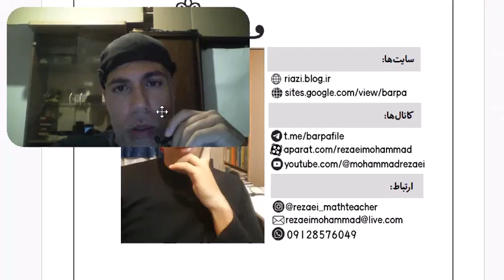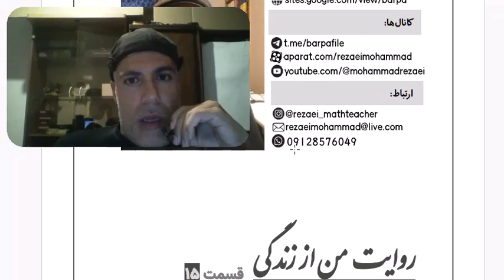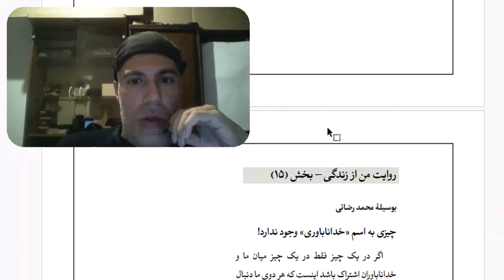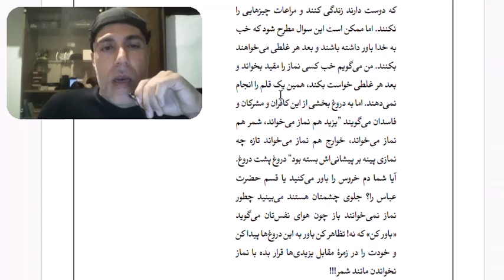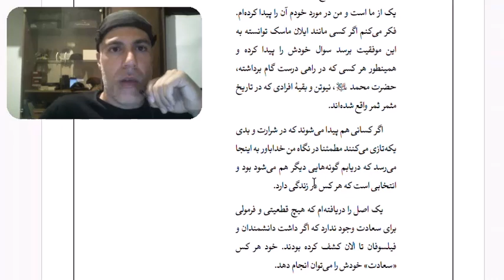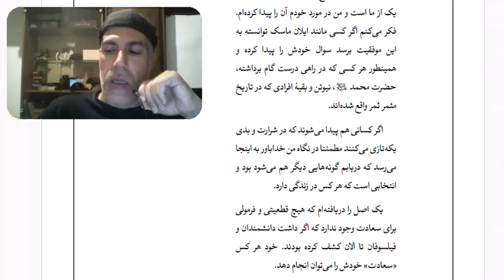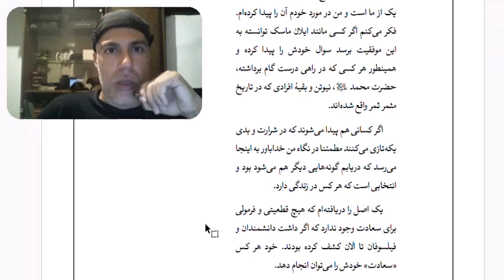روایت من از زندگی (۱۵) - «خداناباوری» همچون «همجنسگرایی» توهم است